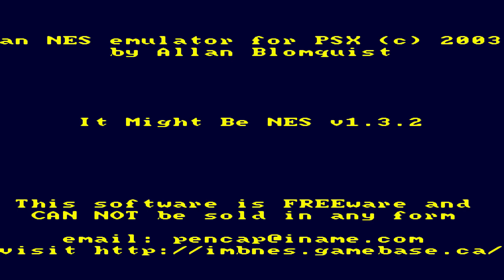Final Fantasy 3 PS1 Let's Play [RUS] 8pt